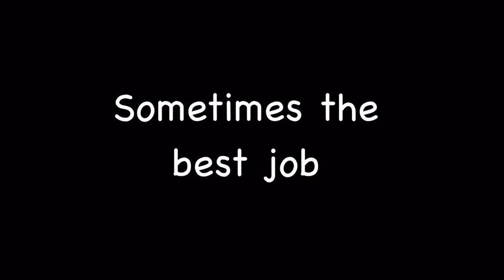(Pups) Monster working